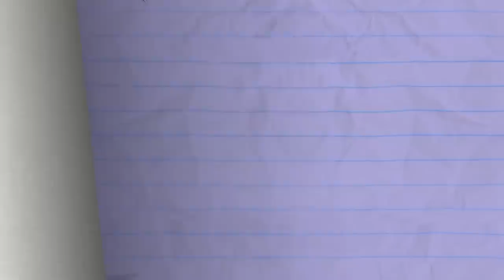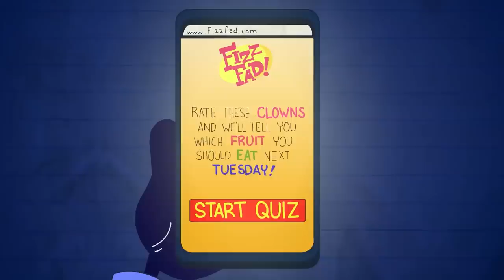"La La Llama Land" | Pencilmation Cartoons!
Pencilmate don't need no drama llama.

Episodes in this compilation:

0:00 - LA LA LLAMA LAND

2:32 - CAMO FLAWED
Pencilmate finally sees a chameleon! 😀 But then he doesn't. ☹️ But then he does! 😀 But then he doesn't. ☹️ But then he does! 😀 But then...

6:20 - THE BUNGLAR
Pencilmate has his thieving eyes on a safety box, but can he get past Pencil's state-of-the-art security system?

8:25 - MENTAL DETECTOR

11:52 - A STAR IS BURNED

14:44 - THAT'S A WRAP

19:01 - GETTING INTO CARICATURE

21:22 - BE FAIRY FAIRY QUIET

24:52 - OWL NIGHT LONG

27:22 - SHIP HAPPENS

31:00 - PICK UP THE PASTRY

34:01 - TAMING OF THE STEW